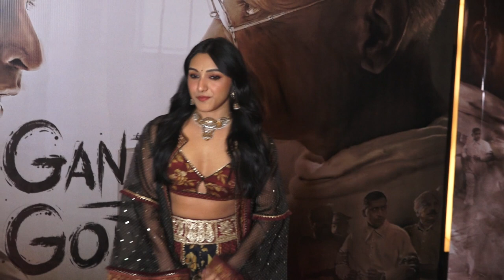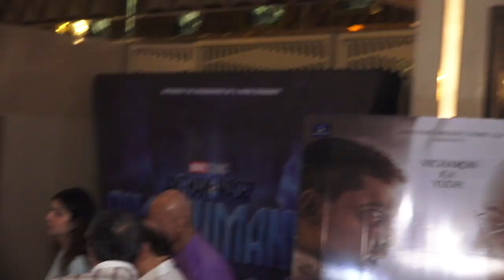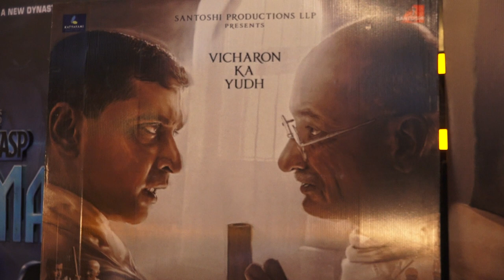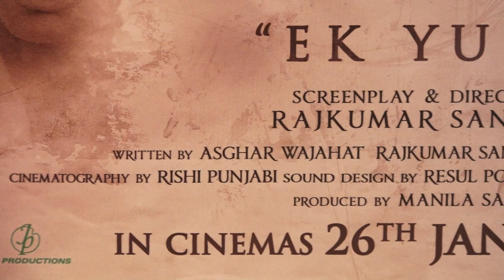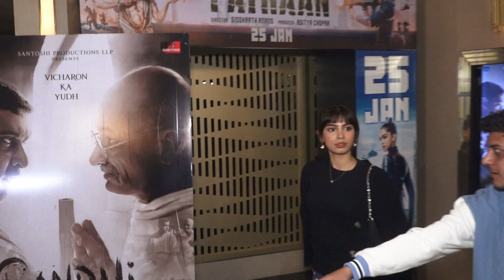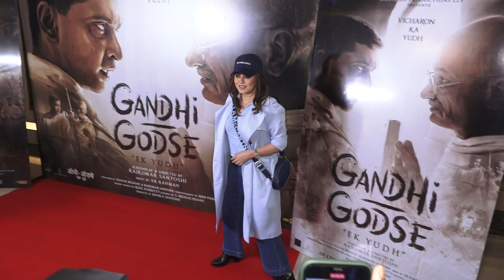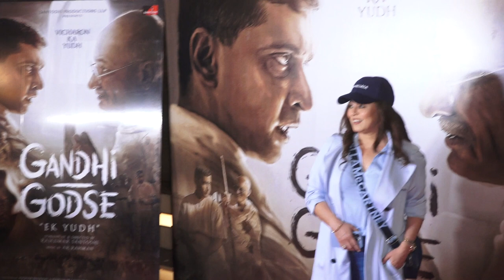SPECIAL SCREENING OF GANDHI GODSE EK YUDH WITH MANY CELEBS